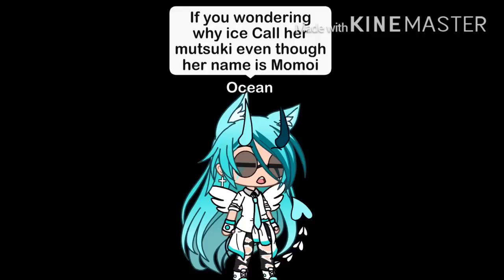Wearing Someone Else Hoodie Prank || Tatsuki x Knight || Gacha Life || Gay